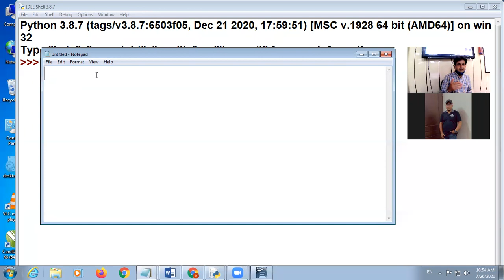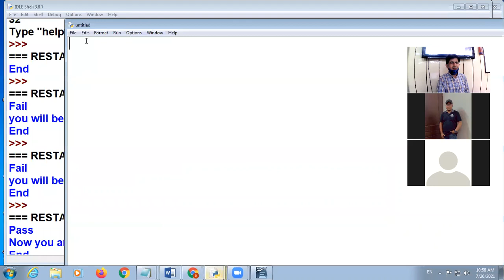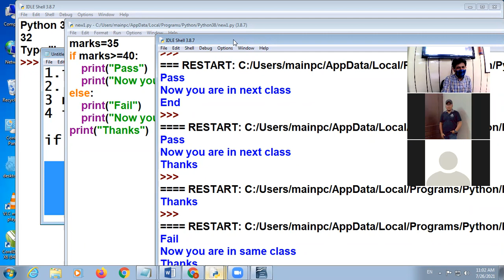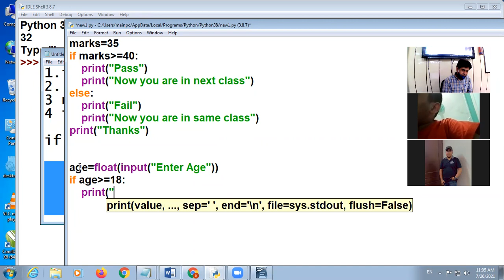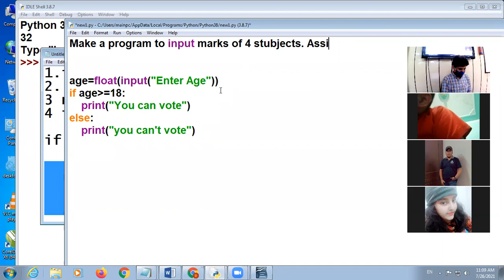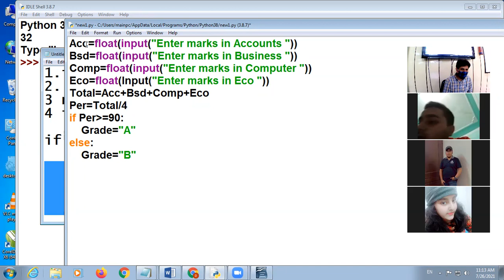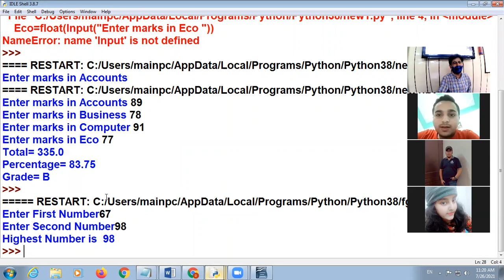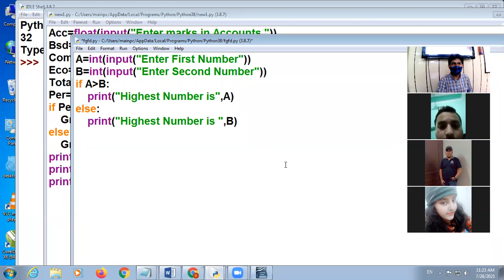26 07 2021 CLASS XI COMP SCI